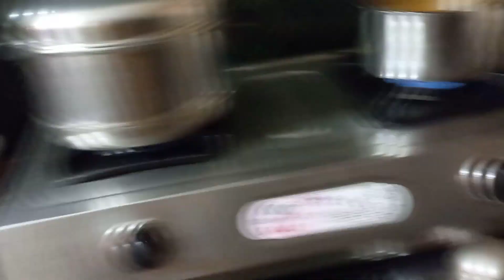DIML|morning to evening vlog|సాంబార్ ఇడ్లీ చేశాను|చీన్ను ఎన్ని పనులు నేర్చుకున్నాడో చూడండి